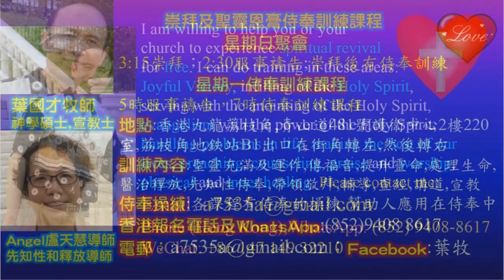Live in God's great love and experience His great love - In English & Kinyarwanda-Rwanda-Pastor Yip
Live in God's great love and experience His great love and peace by experiencing the Holy Spirit.
1．星期日聚會：3:15崇拜；2:30服事禱告；崇拜後有小組及侍奉訓練課程。
2．星期一聚會：5時服事禱告，7時侍奉訓練課程。